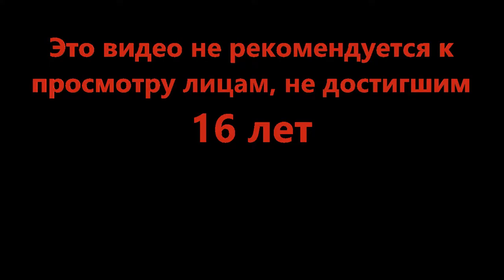Выживание в почти космосе - Natural Disaster Survival (Roblox)